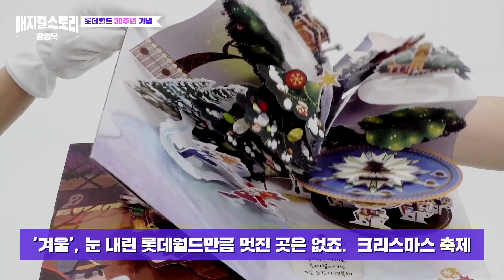롯데월드 30주년 기념 팝업북 '매지컬스토리'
롯데월드의 봄, 여름, 가을, 겨울 소장가치 3000000%!
30주년에만 있는 한정 팝업북!
'매지컬 스토리 MAGICAL STORY'
선착순 100명은 3.7만원에 득템!

▶매지컬 스토리 사전예약 하러 가기!